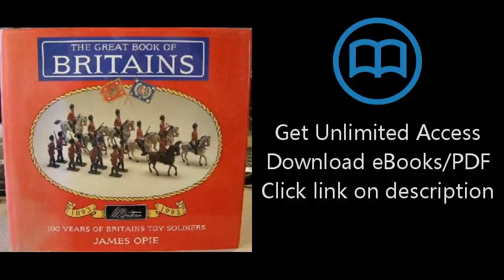The Great Book of Britains: 100 Years of Britains Toy Soldiers 1893-1993